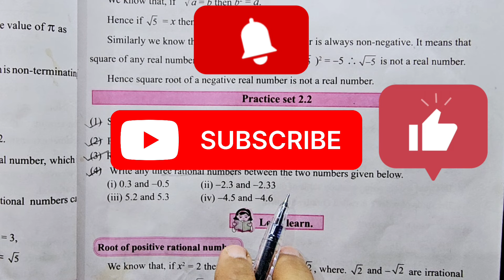Practice Set 2.2 | L-2 Real numbers | Part I | Std 9 Maths